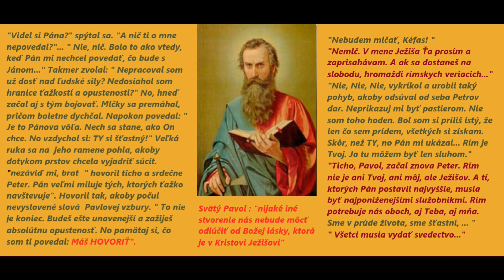Svätý Pavol úryvok z knihy Svätý meč od J. Dobraczynski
Napíšte bratom Pavlínom v Šaštíne a poproste ich o modlitbu.